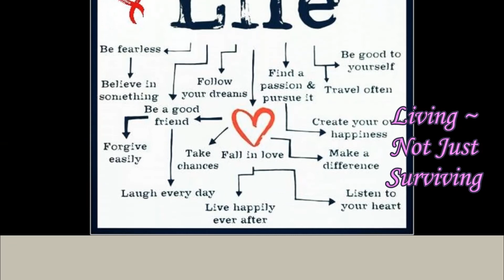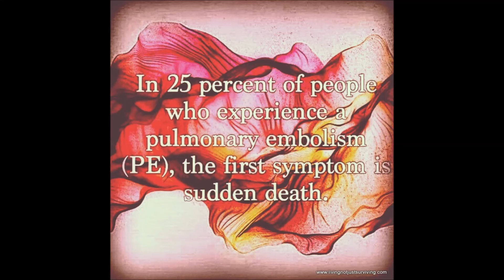Survivor Strong ~ Benefit Edition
This video was made specifically for the 2015 Blood Clot Awareness Benefit event being held at J. Wells Brewery in Boulder, CO
This is our 'Thank You' to those that are donating to the National Blood